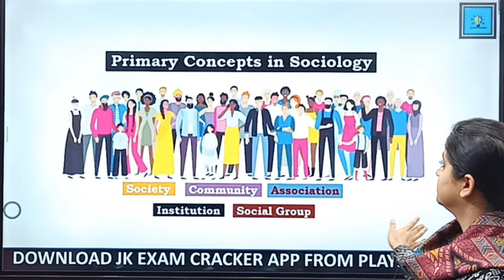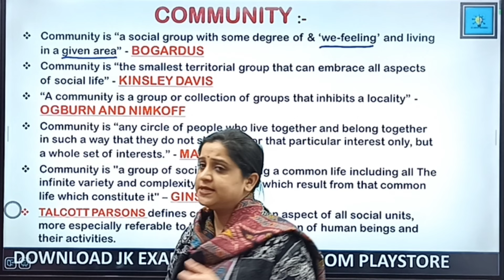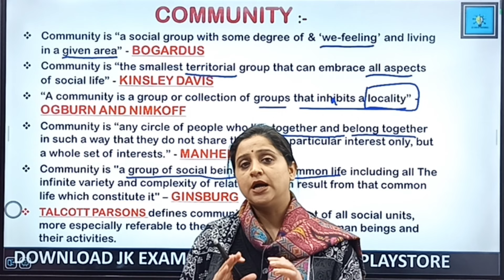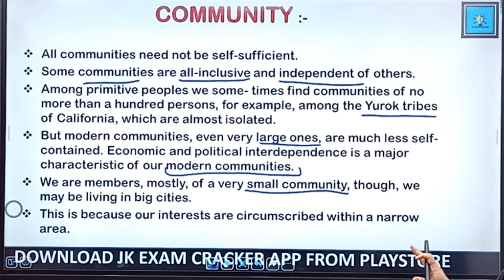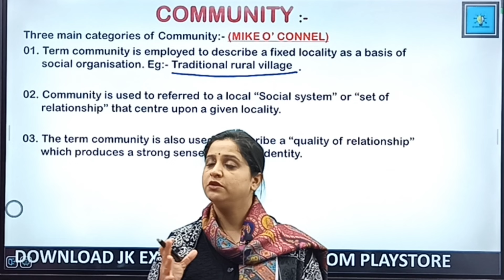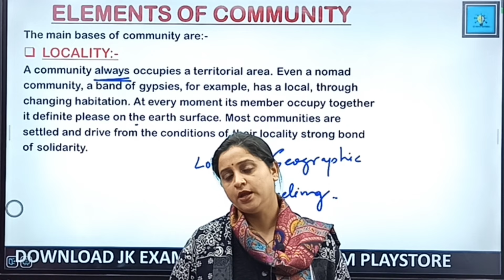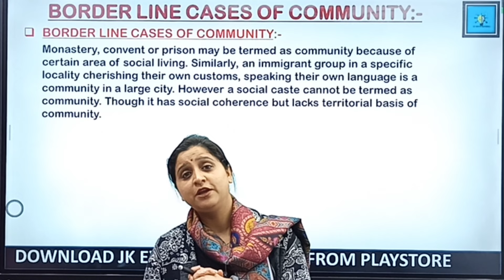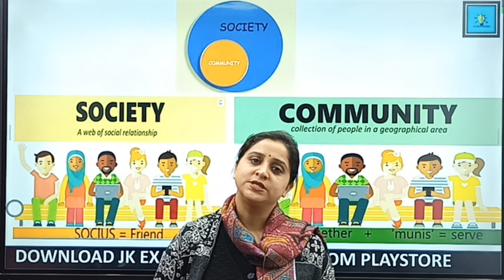SOCIOLOGY LEC-02 II COMMUNITY - BY BHANU PRIYA MA'AM II JKSSB SUPERVISOR SOCIAL WELFARE DEPARTMENT